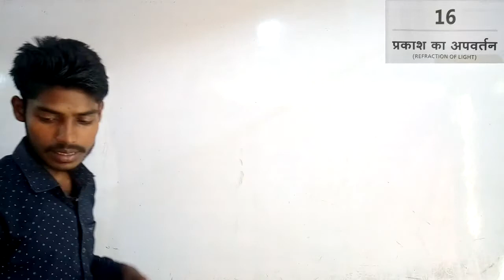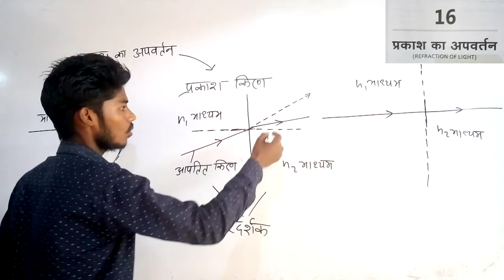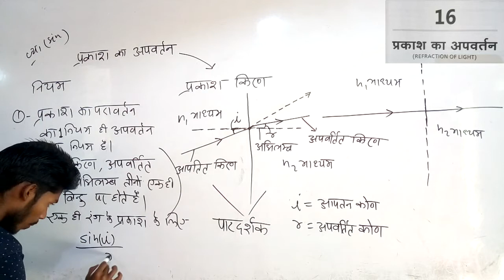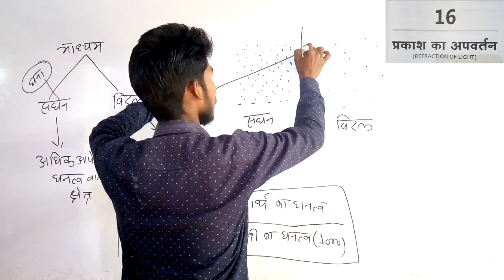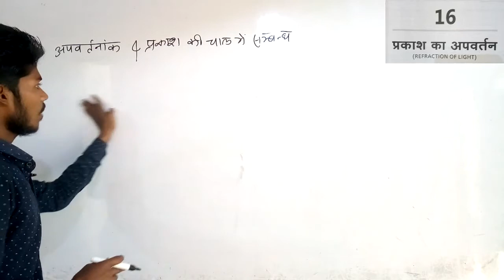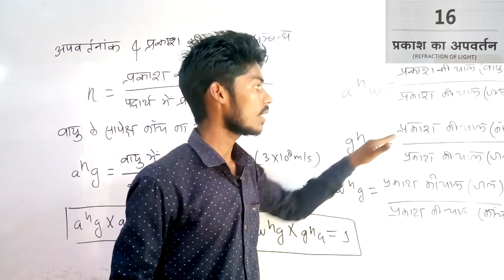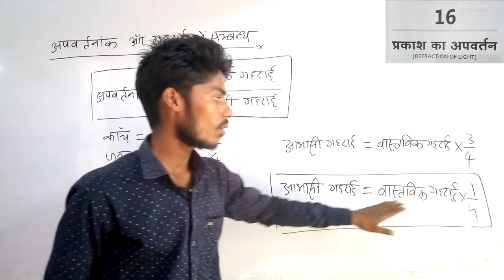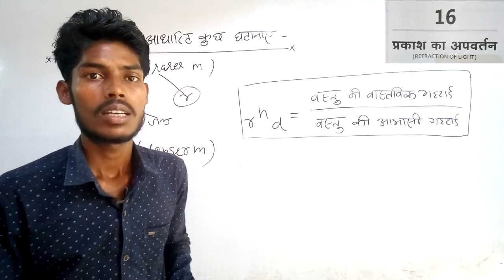👍DAY-72👍2021 😁Polytechnic Entrance,प्रकाश का अपवर्तन